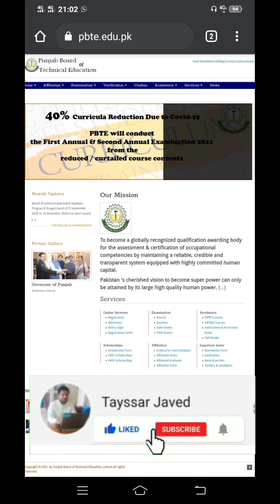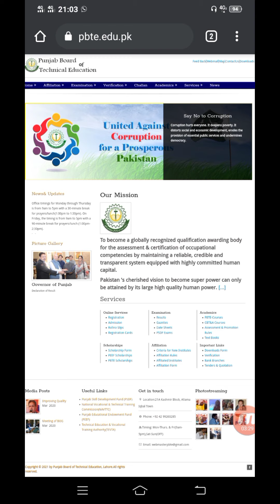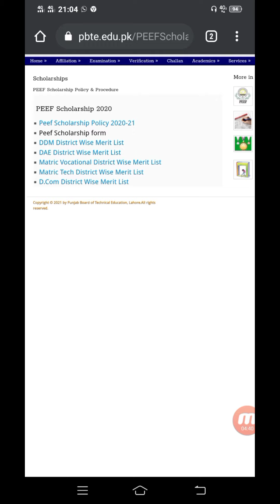Special Exams Result & Peef Scholarship Form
Special exams result and peef